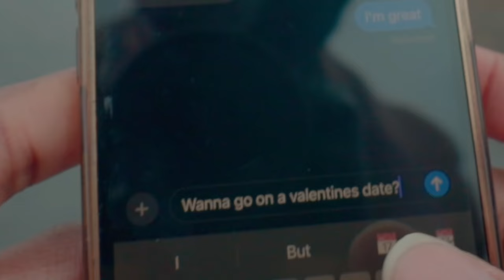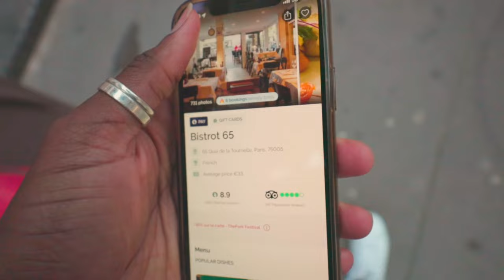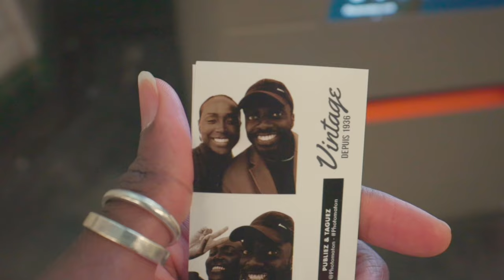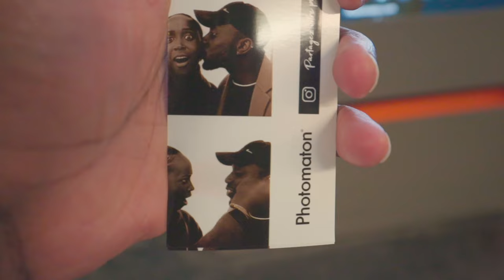Date On A Budget In Paris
Date on a budget in the city of love? here's what you can do with €50 in Paris